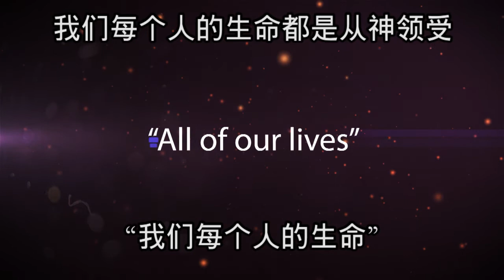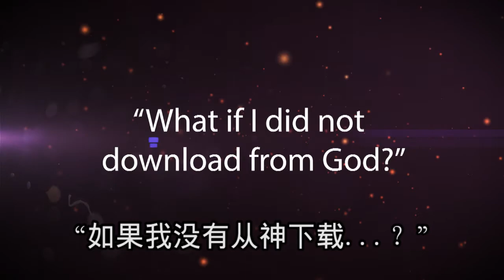Dr Paul Ang - Download From God (promo)